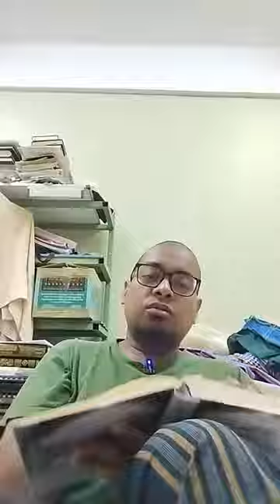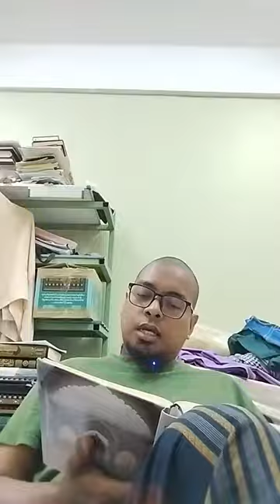Majlis 106: Mirqah Su'ud al-Tasdiq Sharh Sullam al-Tawfiq Karya Shaykh Nawawi al-Bantani (18/10/24)